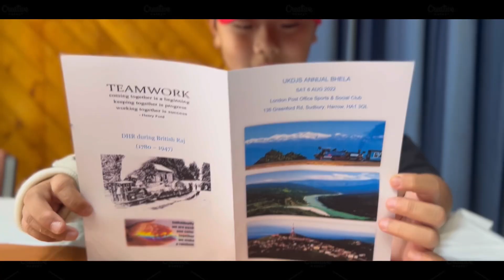Darjeeling Ghawle Bhela in London | Family away from Family | England | Fun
Darjeeling community in The UK organised an annual get together and we were part of it too. Please enjoy this lovely day with me through this vlog.

We would like to thank the organisers and all the people attending or who were not able to attend due to circumstances. Thank you!

Love, peace and smiles

Music used

*Song credits*
Movie m: Pareenita
Singers: Sonu Nigam, Shreya Ghoshal
Lyrics: Swanand Kirkire
Music composer: Shantanu Moitra

Zeemusiccompany (on behalf of Zee Music Company);
Abramus Digital, Zee Music Publishing, Broma 16,